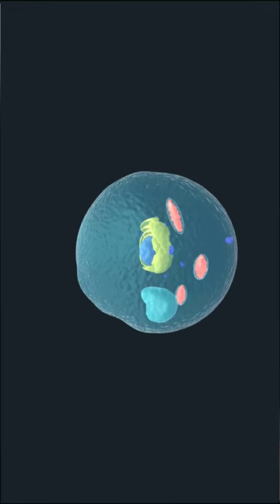Is human cloning possible ?😀